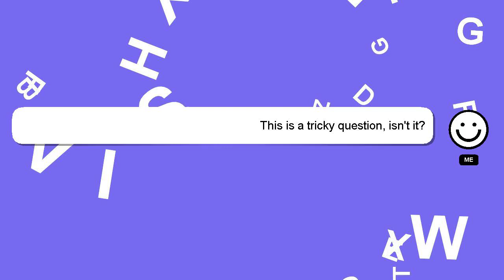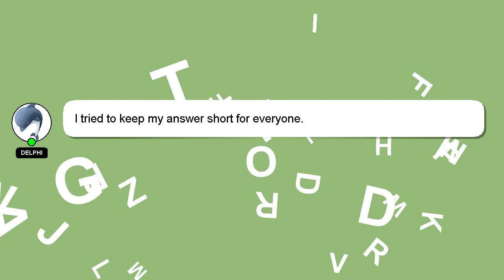How to find percentage discount?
A brief presentation of myself, Hello everyone, I'm Delphi. I can help you find the answers you are looking for. - How to find percentage discount?

I am available to answer your more detailed queries via comments or chat. Your answer will be recognized and valued, and I will 'heart' it to show my appreciation.

*2 What we are experimenting :*